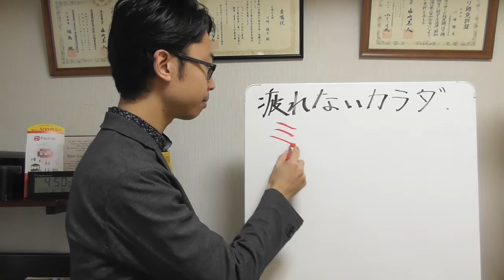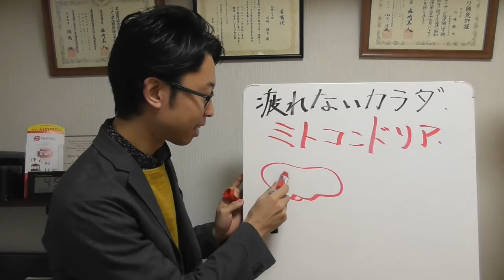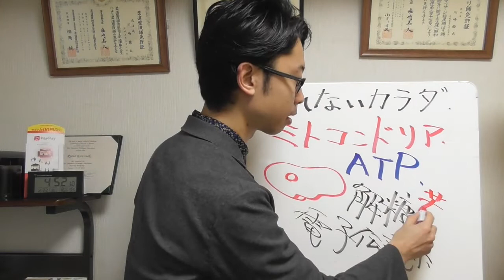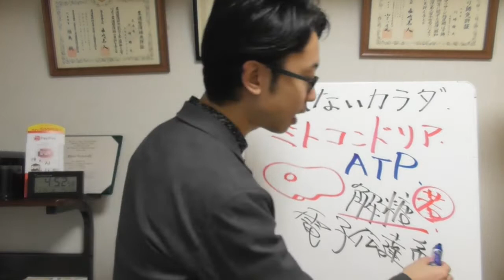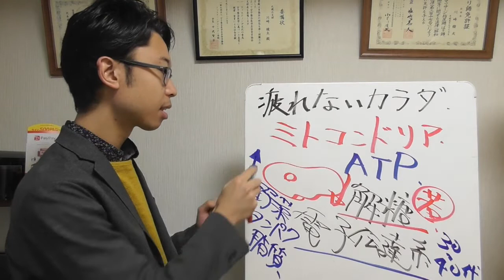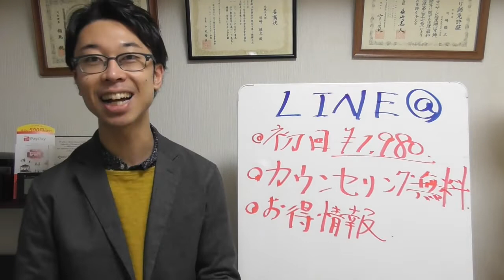【疲労 治し方】疲れないカラダの作り方